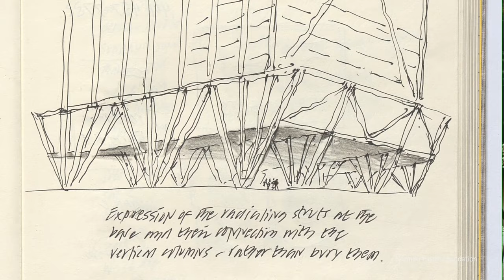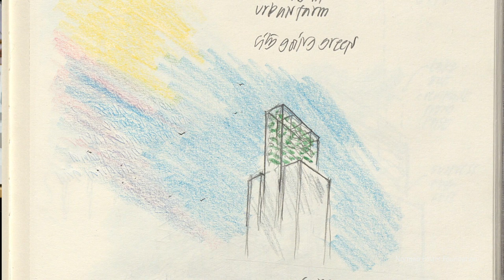Building the Future - David Arena | Oral History Programme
For this episode of our 'Building the Future' series, we meet David Arena, Head of Global Corporate Real Estate for JPMorgan Chase.

David Arena is the Head of Global Corporate Real Estate for JPMorgan Chase, and is responsible for managing the firm’s global real estate portfolio with over 7,400 properties worldwide, comprising over 80 million square feet of space.  Prior to joining JPMorgan Chase, Arena was the President of  Grubb & Ellis, NY, a real estate service and investment management company. Under his leadership, the firm became one of the top-tier managers in the NYC league tables.